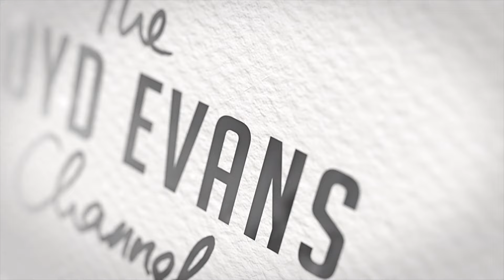Jehovah's Witnesses reminded to put Jehovah before their jobs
(Rebuttals Sushi no. 637 - Reviewing the 2024 "Declare the Good News!" convention of Jehovah's Witnesses - Sunday) A video dramatization at this year's Jehovah's Witness convention reminds believers of the need to prioritize their worship routine over putting food on the table.